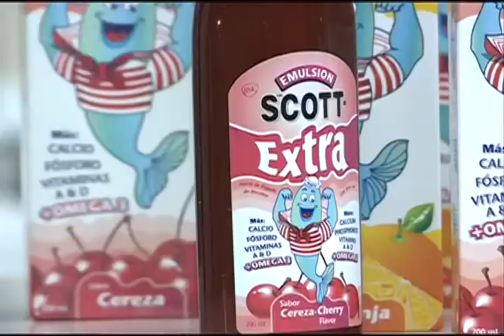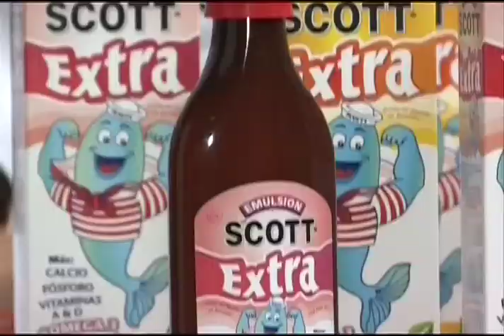Recetas para Crecer Sano y Fuerte - Barritas de Arándanos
Fio preparó unas Barritas de Arándanos, que son deliciosas pero además muy nutritivas.  Igual que Emulsión de Scott Extra que te hace crecer Sano y Fuerte.